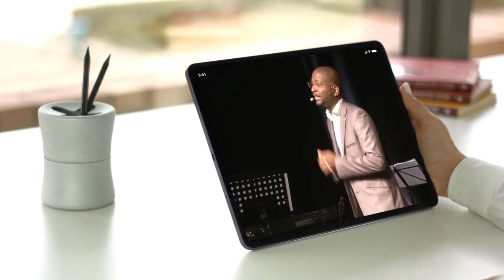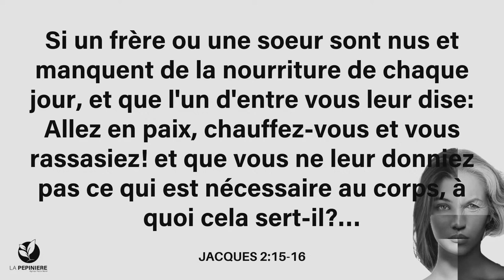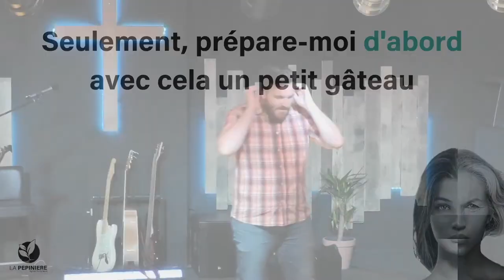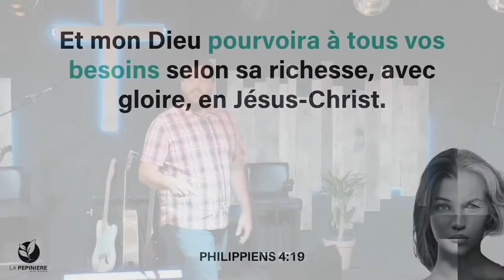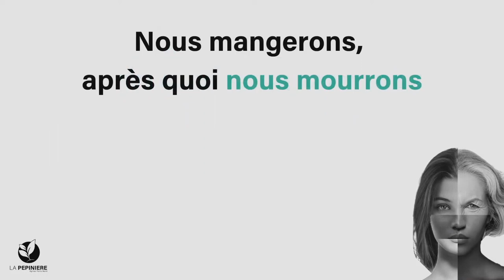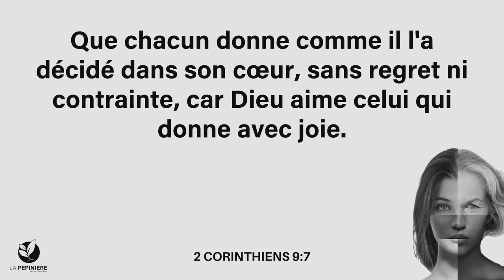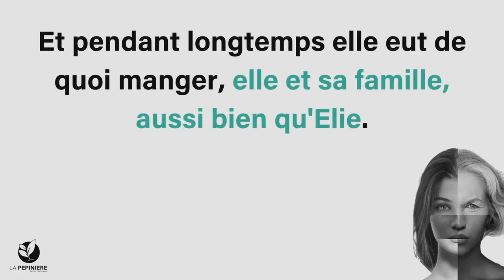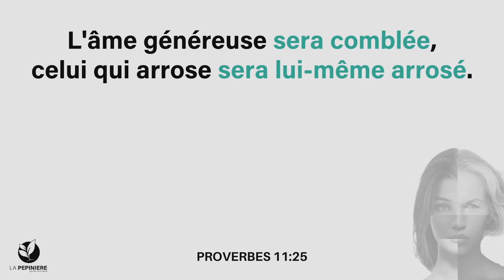La veuve de Sarepta : un modèle de générosité - Paul Gruson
La parole de Dieu dans la bible regorge d'exemples d'hommes et de femmes qui ont consenti comme Jésus-Christ à se sacrifier pour d'autres. Découvrons ensemble l'exemple de la veuve de Sarepta qui dans sa détresse a accepté de partager tout ce qui lui restait.